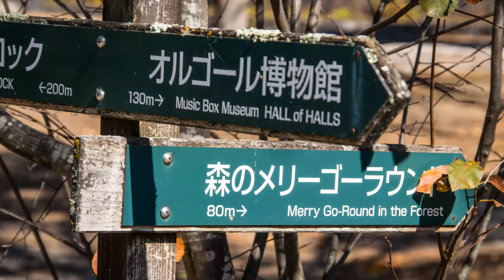萌木の村 秋の清里 ハロウィン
萌木の村 清里
山梨県の清里に行きました。
毎年2回は遊びに行きます。
今年はハロウィンの時期にお邪魔しました。
萌木の村でのんびり散策して、お買い物をしてリフレッシュできました。
2022年10月29日